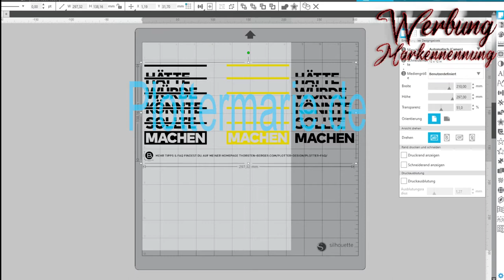Tag 23 Adventskalender 2020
Das vorletzte Türchen meines Kalenders ist da.
Falls ihr euch über die Buchstaben im Video wundert die manchmal auf getaucht sind, habt ihr wahrscheinlich mein Video von gestern nicht gesehen.

oder

oder